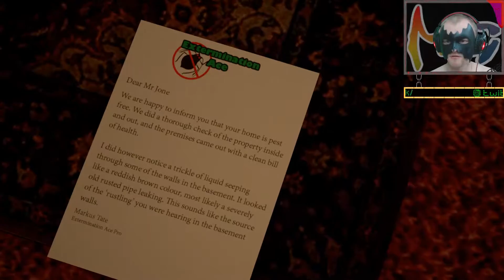Boogeyman 3.4 - I Don't Wanna Go To Bed [Night 5]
Boogeyman's hiding place under the bed is the WORSE ever.  You'll never look under yours again and question EVERY scratch you hear.